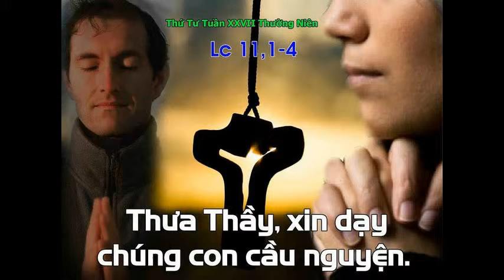Suy Niem Thu Tu tuan XXVII Thuong Nien